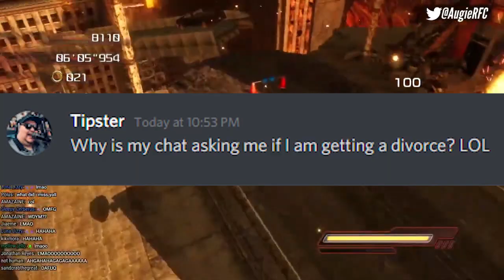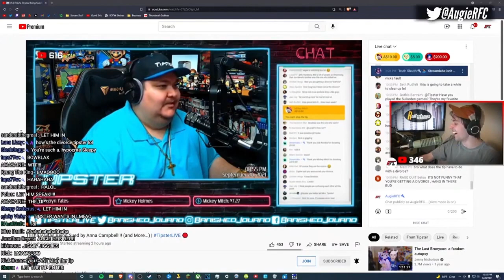Cyberbullying Tipster into Divorce | AugieRFC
Nicholas DeOrio and friends trick tipster into thinking he's getting a divorce